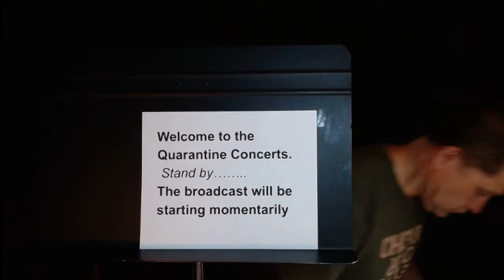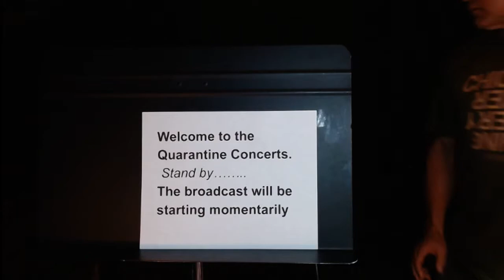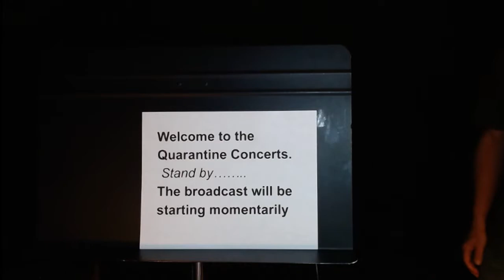The Quarantine Concerts - James Sanders - April 25, 2020